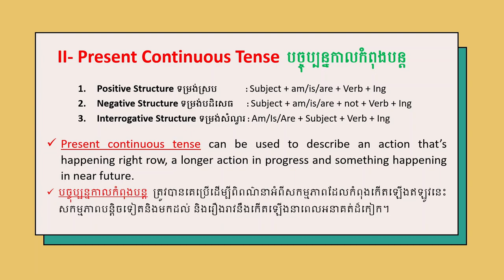Present Continuous Tense បច្ចុប្បន្នកាលកំពុងបន្ត | English Grammar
Present continuous tense can be used to describe an action that’s happening right row, a longer action in progress and something happening in near future.